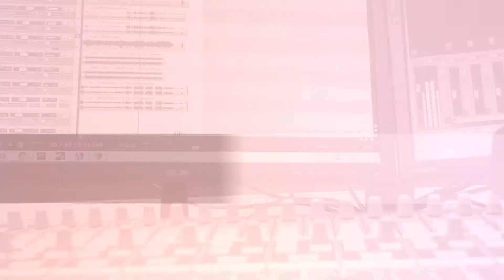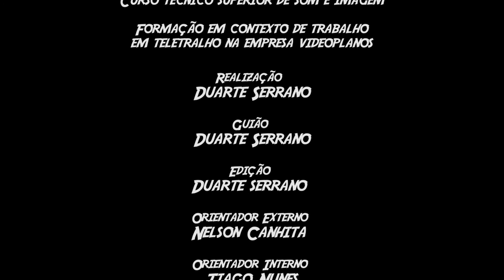Som e Imagem Magazine T2 Ep.#17: Tipos de Fotografia (c/Duarte Serrano)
Magazine realizado no âmbito do projeto de Estágio do Curso Técnico Superior Profissional de Som e Imagem, da Escola Superior de Educação do Instituto Politécnico de Beja, produzido e realizado em contexto de trabalho, no âmbito do plano de adaptação à covid-19.
Sinopse: Neste Vídeo irei falar sobre os tipos de fotografia que existem no dia a dia.

Produção e realização – Duarte serrano // Entidade de Acolhimento: Vídeoplanos // Orientador Externo: Nelson Canhita // Orientador Interno: Tiago Nunes // Ano: 2021

Agradecimentos: Videoplanos